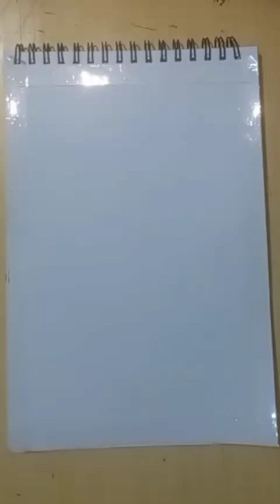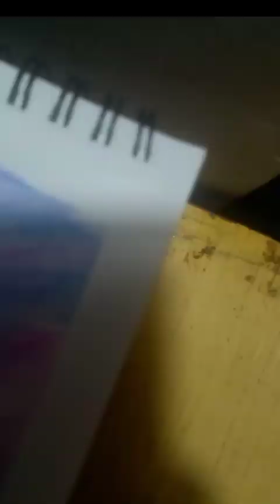How to draw nature painting 🙂|| Easy acrylic painting for beginner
Drawing Nature: A Beginner's GuideHow to Draw Nature Painting: A Beginner's GuideDrawing Nature: A Step-by-Step GuideHow to Draw Nature Painting: A Comprehensive TutorialThe Art of Drawing Nature: A Comprehensive Guide

Questions

Where Can You Find Inspiration for Nature Painting?When Is the Best Time to Draw Nature Painting?Who Can Help You Draw Nature Painting?What Are the Benefits of Drawing Nature Painting?Who Can Benefit from Nature Painting?

Listicles

10 Creative Ways to Draw Nature Painting10 Steps to Mastering Nature Painting10 Creative Ideas for Nature Painting10 Tips for Drawing Nature10 Reasons to Try Nature Painting

Others

Exploring the Art of Nature PaintingThe Art of Drawing Nature: Tips and TricksDrawing Nature: A Journey of DiscoveryDraw Nature Painting: A Creative JourneyThe Impact of Nature Painting on Your Life